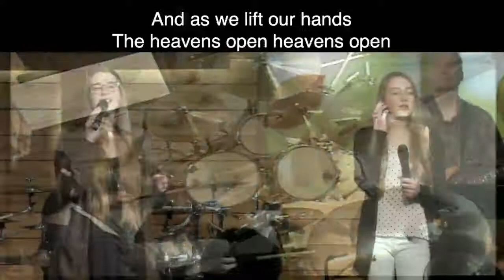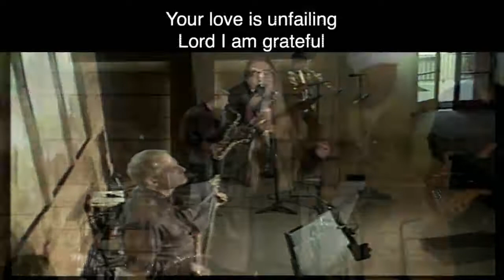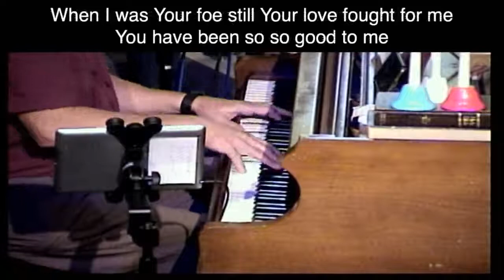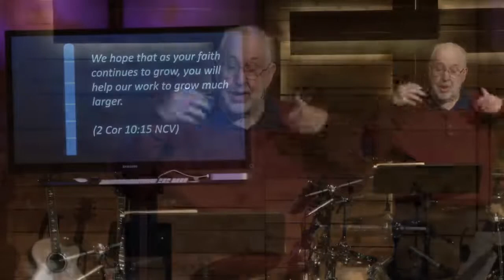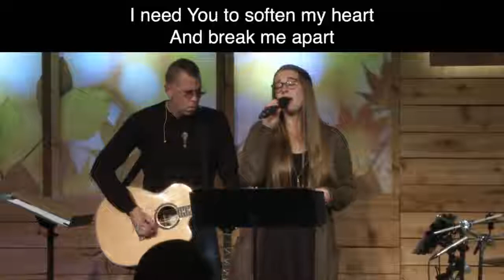Worship at Adventure 2019 10-20 9am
at Adventure of Faith Church, Port Orchard WA